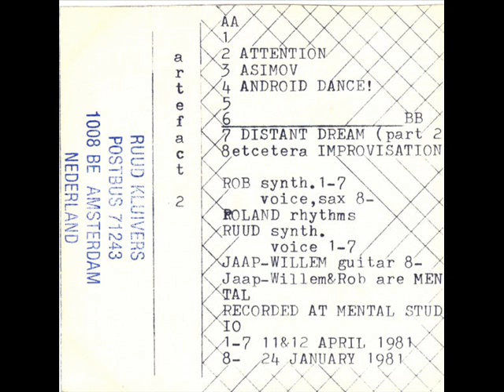Ruud Kluivers - Distant Dream (Part 2)